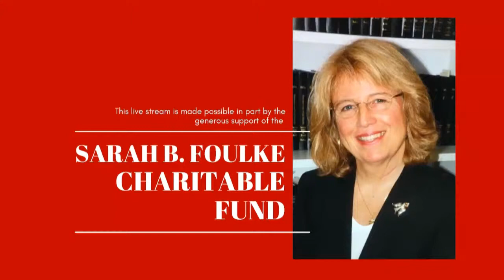Will Hoge - Live at Caffe Lena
Hoge is a mainstay in the Americana landscape with his blue-collar sound rooted in melodic hooks, southern soul, and rootsy stomp. He has the punch of Tom Petty’s anthems; the countrified twang of Buck Owens’ singing; the raw, greasy cool of the Rolling Stones — while pushing forward with storytelling and a larger-than-life voice.

You can find all of Caffe Lena's live streamed concerts on CaffeLena.TV as well as dozens of archived shows and other exclusive content, available to subscribers and on demand. Become a subscriber for only $15/month and help keep our non-profit venue and the future of independent music alive!
Check out our upcoming live streams and the Caffe Lena Vault